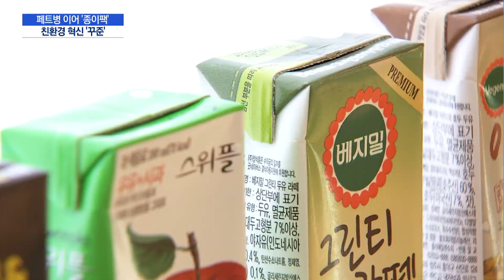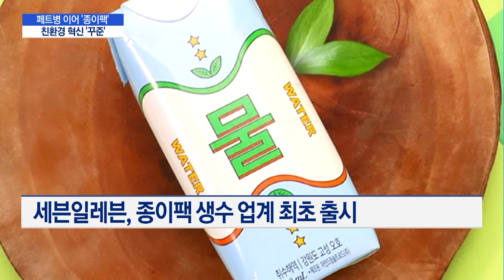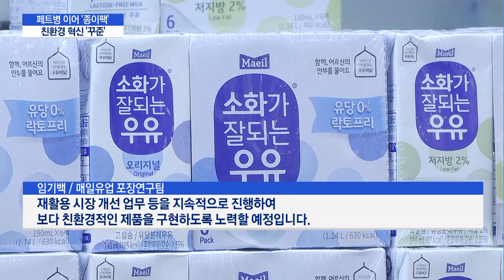페트병 이어 '종이팩'…친환경 힘 싣는 유통업계 / 머니투데이방송 (뉴스)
12/27 이슈&뷰11

친환경 기조를 내세운 제품들이 소비자들 사이에서 큰 호응을 얻으면서 기업들도 포장재 혁신에 박차를 가하고 있습니다. 최근에는 특히 플라스틱 대신 종이를 활용한 제품들이 주목을 끌고 있는데요, 장기보관이 가능하고 무게가 가벼워 운송비가 줄어드는 한편 탄소 배출량도 적다는 평갑니다. 임규훈 기자가 취재했습니다.